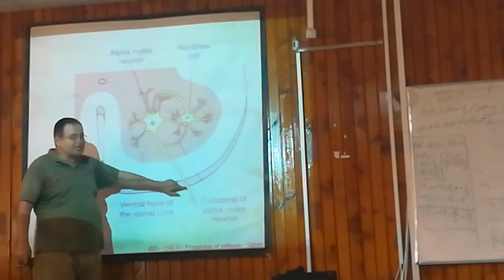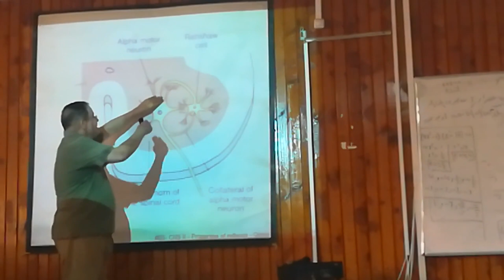CNS 2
Dr hassan lec 2-3